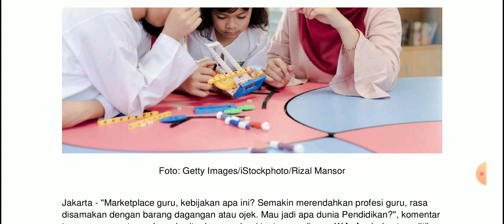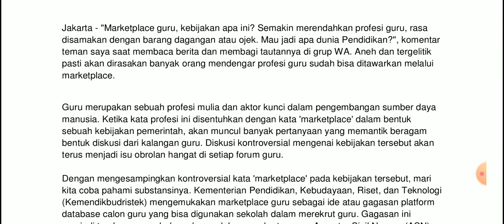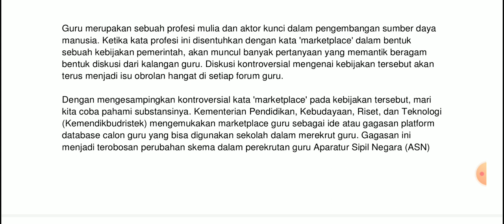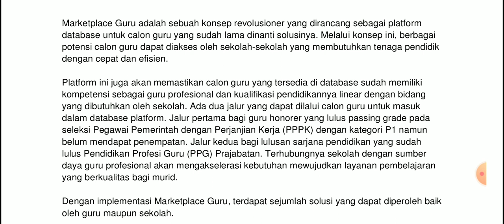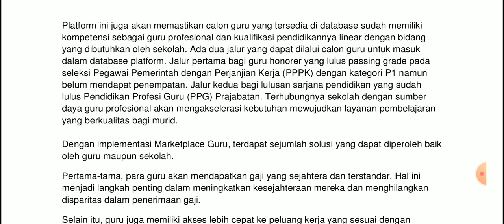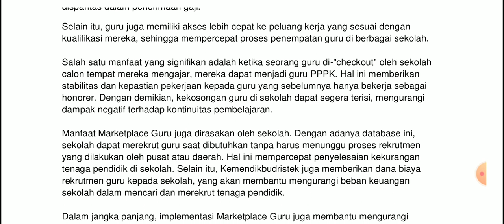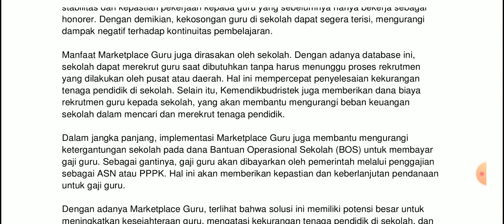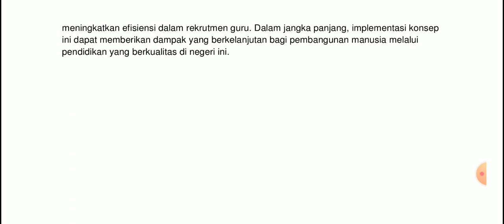Rekrutmen Guru lewat Marketplace, Sekolah Pilih Sendiri, Masa Kontrak Kerja PPPK Guru Dihilangkan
Apa Itu Marketplace Guru? Marketplace guru adalah salah satu rencana yang dibuat Menteri Nadiem karena melihat perekrutan tenaga kependidikan atau guru yang masih menyisakan beberapa masalah. Sehingga, Nadiem pun menggagas marketplace guru.

Nadiem menyebutkan guru bisa sangat dibutuhkan pada waktu yang tidak terduga seperti pindah, berhenti, pensiun, ataupun meninggal. Menurutnya, proses perekrutan guru pun dilakukan secara terpusat sehingga bisa saja tidak sesuai dengan kebutuhan sekolah.